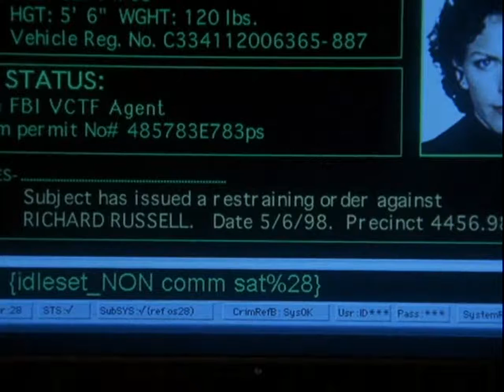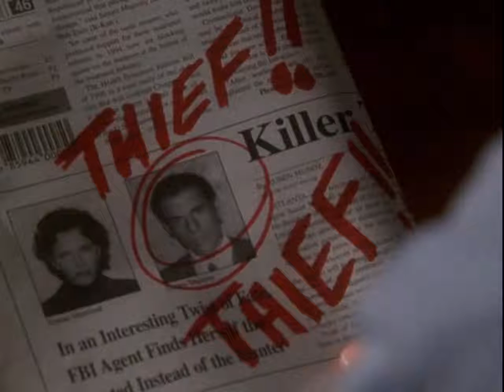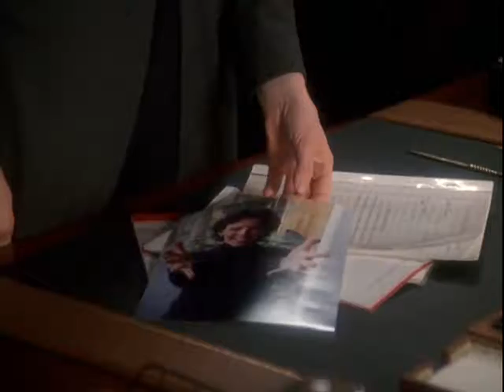Profiler Seas3Episo20 - Las Brisas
In the two-part season final, the Donald Lucas trial begins as the team heads out to Mexico where in the small town of Las Brisas, women have been vanishing without a trace for the past year, and some corpses have been discovered. But their investigation is hampered on both sides of the border by the corrupt police chief, Miguel Villalobos, whom is under the thumb of a U.S sheriff, J.D. Tollman, whom try to derail the VCTF's investigation when the murders lead to a powerful U.S. businessman, named James Lofton,